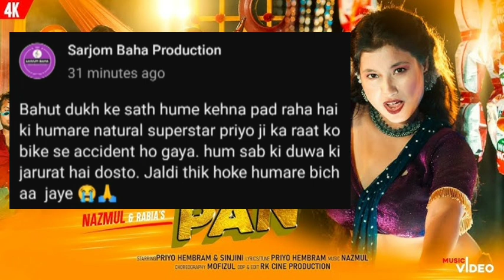सानतालि हिरै पिरयै हेम्ब्रम वाइक ते ACSEDENT||new santali video 2024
Bhush gudu
Rabin tudu
mardi bayar
st herel
baskey Babu
rkr Santal
hor kuri musla kora
sarna kora
Manju murmu ka video
Manju murmu official
Bikash tudu official

Bhush gudu
Rabin tudu
mardi bayar
st herel
baskey Babu
rkr Santal
sarna kora
Manju murmu official
Bikash tudu official

/hendetarupjoyse...
This Channel DOES NOT PROMOTES or
encourages any illigal activities and all content
provided this channel meant for ENTERTAINMENT
PURPOSE only